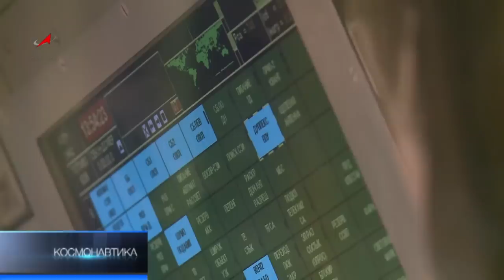Третий цифровой на старте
На Байконуре готовится к старту пилотируемый «Союз». Экипаж уже примерил корабль. Это будет двадцать девятый полёт корабля серии «Союз» к МКС и третий корабль с цифровой системой управления. На эмблеме экипажа - три космонавта в скафандрах в свете звезды Антарес. Это и позывной экипажа корабля «Союз ТМА-03М».